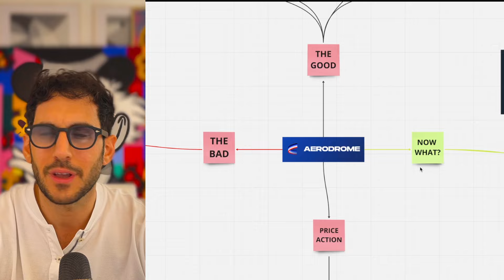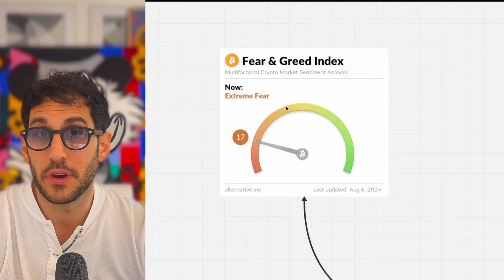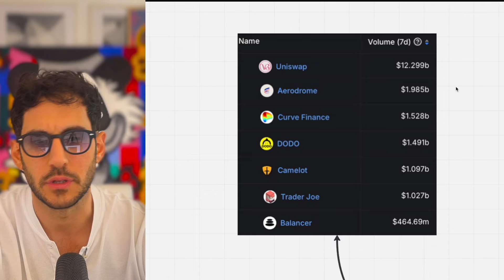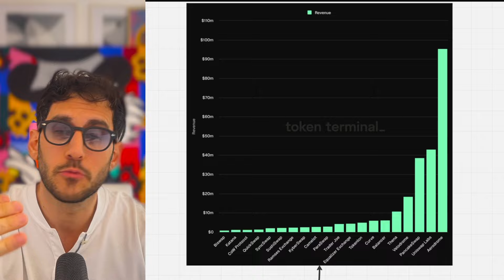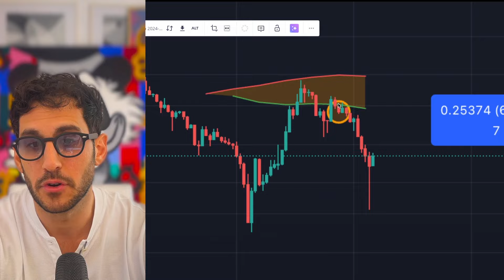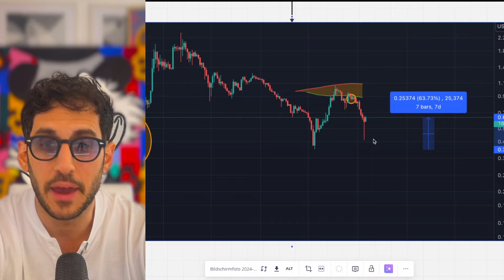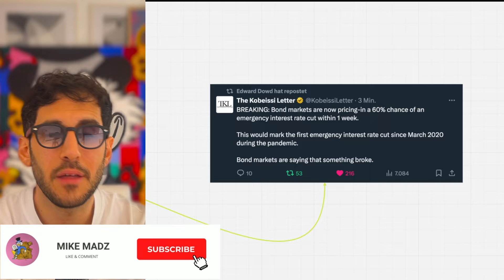Why i'm ALL IN AERO RIGHT NOW! (Aerodrome Finance Token Crypto Price Prediction)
In this aerodrome finance cryptocurrency video i go over the recent aero token price performance, how aerodrome is performing against other altcoins and if my aero price prediction is still in tact!